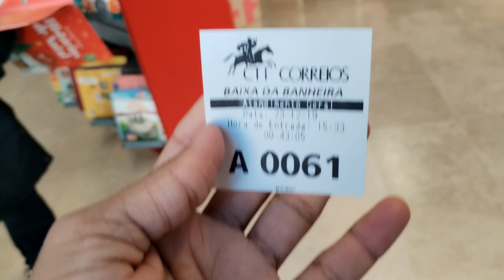India Se ana tha kuch samaan but ghr ni phuncha 1 week ho gya Fr m gya CTT office